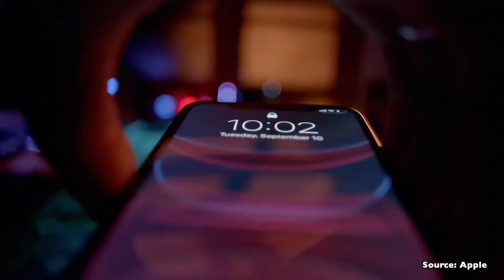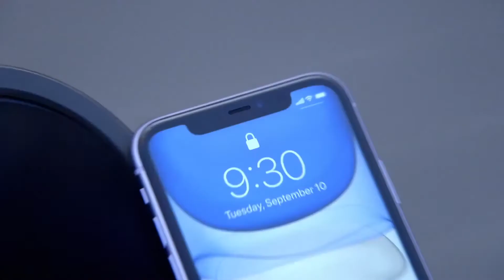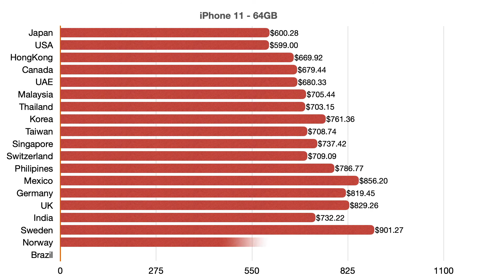iPhone price in every country will surprise you!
Have you ever wondered how much is iPhone in your neighbouring country? You're in the right place. Video credit: Apple and Samsung